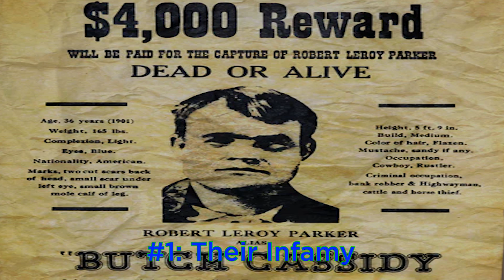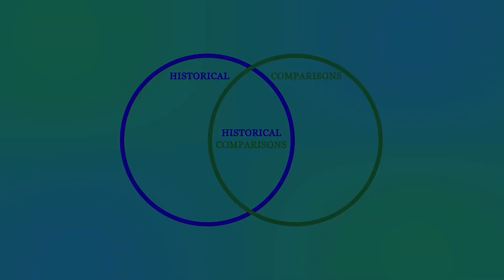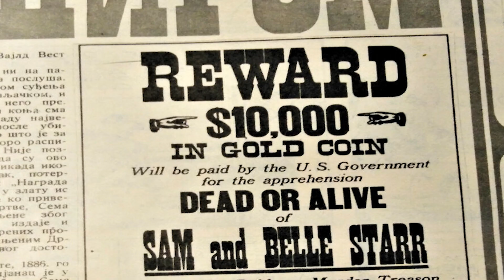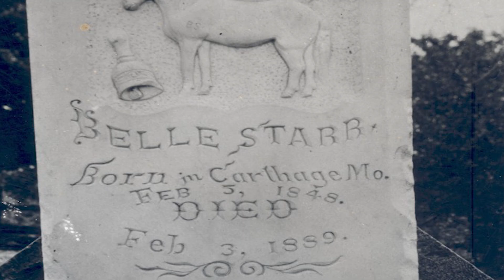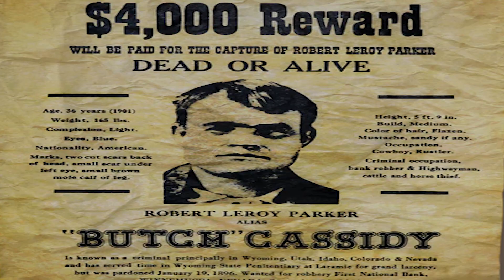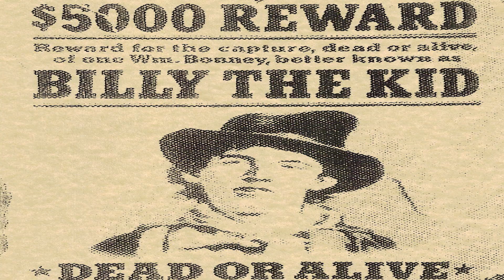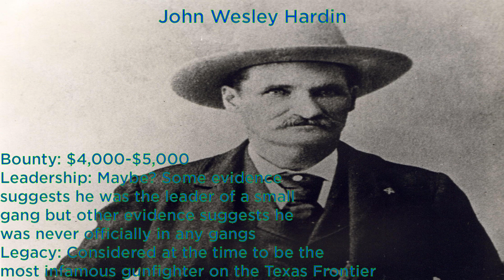The Top 5 Most Infamous Outlaws of The Wild West | Top 5s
Saddle up partners for a knee-slapping good time as we go through The Top 5 Most Infamous Outlaws of The Wild West. We will go through Their Infamy, If They Were a Leader or Not, and Their Lasting Legacy. I hope you enjoy my bad Southern accent.

Time Codes:
0:00 Intro
1:53 Number 5
3:36 Number 4
5:19 Number 3
6:56 Number 2
9:59 Number 1
11:19 Outro

Belle Starr: "The Bandit Queen" By Burton Rascoe
Belle Starr and Her Times: The Literature, the Facts, and the Legends By Shirley, Glenn
Fehrenbach, T.R. LONE STAR: A HISTORY OF TEXAS AND THE TEXANS. Collier Books, New York.
King Fisher: The Short Life and Elusive Legend of a Texas Desperado By Chuck Parsons and Thomas C. Bicknell
The Summer of 1876: Outlaws, Lawmen, and Legends in the Season That Defined the American West By Chris Wimmer
Butch Cassidy: The True Story of an American Outlaw By Charles Leerhsen
The Last Outlaws: The Lives and Legends of Butch Cassidy and the Sundance Kid By Thom Hatch
Billy the Kid: A Short and Violent Life By Robert M. Utley
The Authentic Life of Billy the Kid By Pat F. Garret
Territory of New Mexico vs. William Bonney, alias “Kid”, alias William Antrim, Doña Ana County Criminal Case Nos. 531 and 532, (1878).
Reward for the arrest of Billy the Kid, December 3, 1880. TANM, Roll 21, Frame 565.Lew Wallace authorization of $500 reward for the capture of William Bonney, December 13, 1880. TANM, Roll 99, Frame 172.
Jesse James: Last Rebel of the Civil War By T.J. Stiles
Jesse and Frank James: The Family History By Phillip Steele